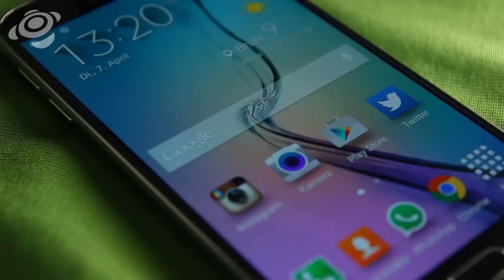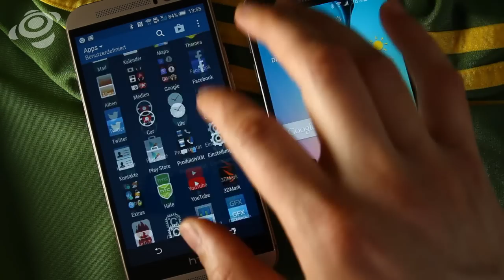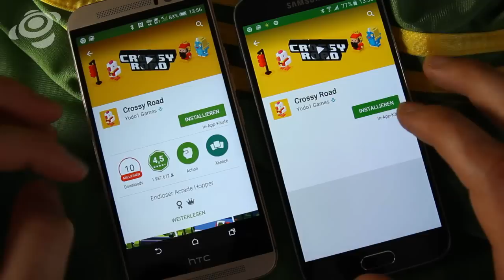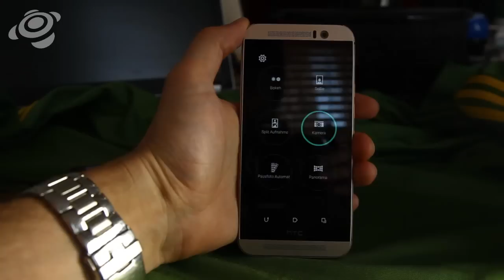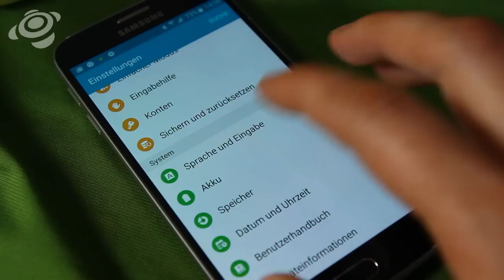Samsung Galaxy S6 vs. HTC One M9 Vergleich [HD] Deutsch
Beim Galaxy S6 setzt Samsung auf eine hochwertige Verarbeitung und begibt sich damit in die Gefilde von Apple und HTC. Auch das One M9 ist ein Smartphone erster Güte und brilliert mit seinen ausgewählten Materialien als Gehäuse. In den folgenden Minuten zeigen wir euch die Unterschiede zwischen dem Galaxy S6 und dem HTC One M9.